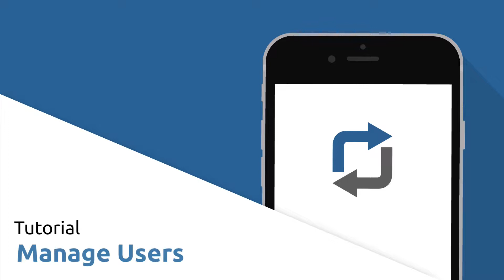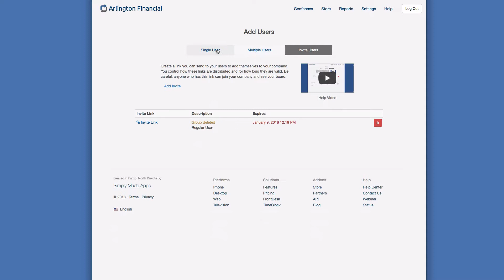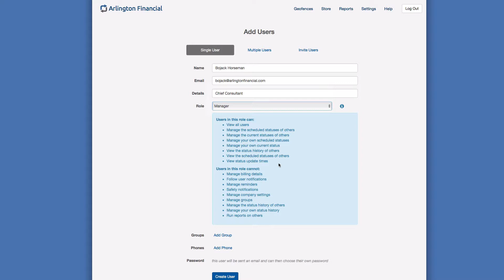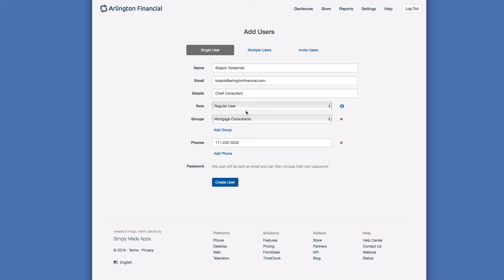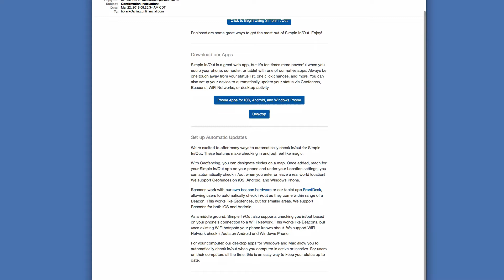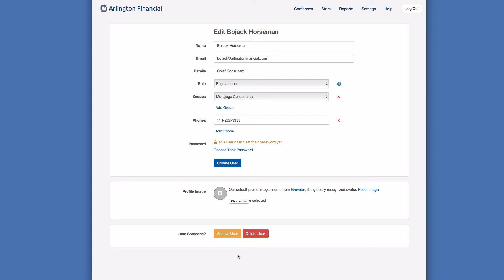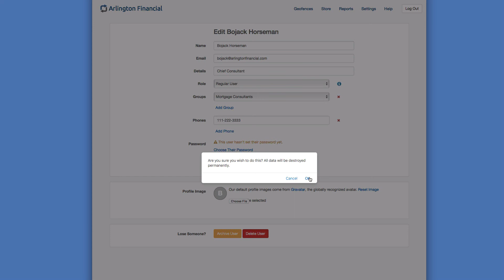Simple In/Out: Manage Users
Learn how to manage your users in Simple In/Out.